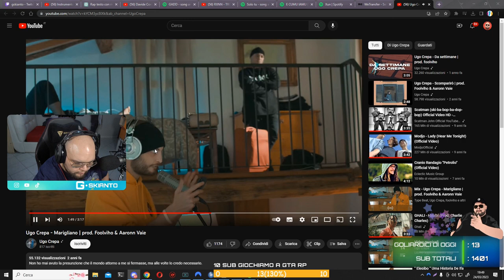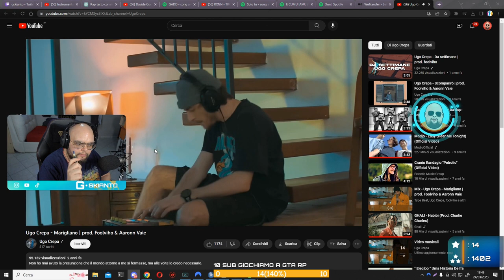BOY ! ! ! 😲 - BEST OF GSKIANTO